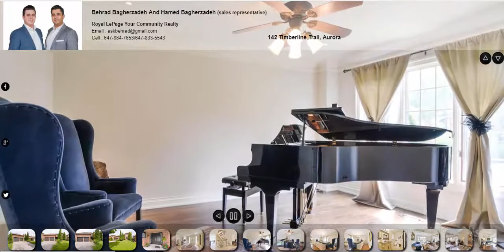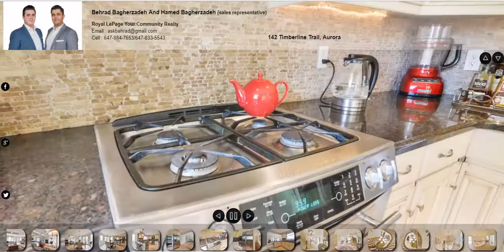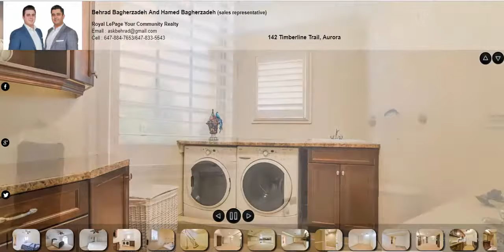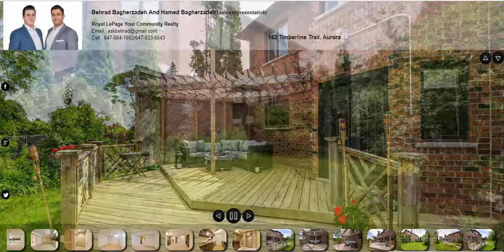142 Timberline Trail, Aurora